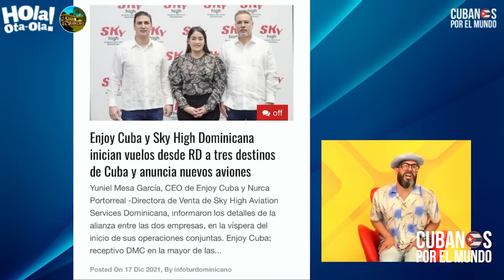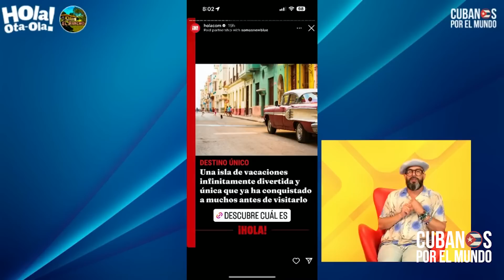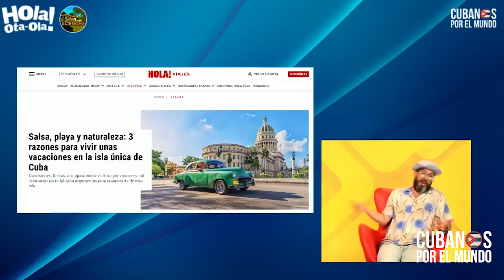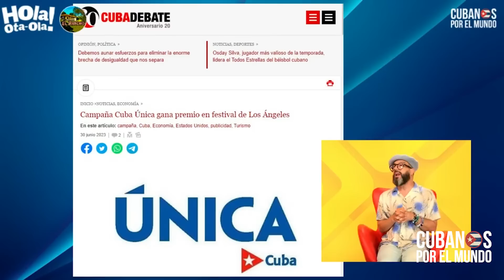Otaola arremetió contra la influencer, Rivers, por promocionar el turismo del régimen castrista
Otaola arremetió contra la joven influencer española, Marina Rivers, que se defendió de los ataques por haberse prestado para promocionar el turismo que financia a la dictadura castrista en Cuba